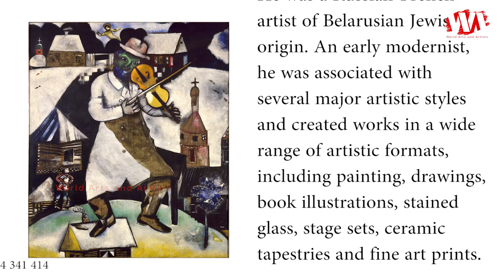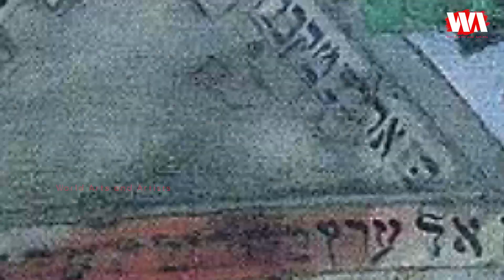Artist Marc Chagall (1887 - 1985)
Marc Chagall was born on 6 July 1887, died on 28 March 1985. He was a Russian-French artist of Belarusian Jewish origin. An early modernist, he was associated with several major artistic styles and created works in a wide range of artistic formats, including painting, drawings, book illustrations, stained glass, stage sets, ceramic tapestries and fine art prints.